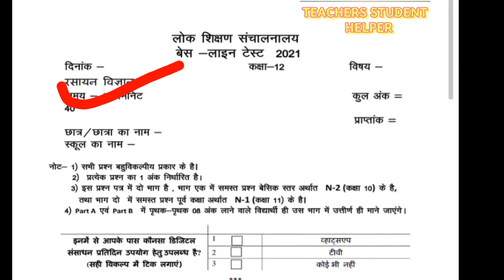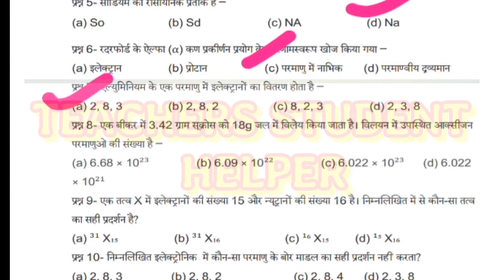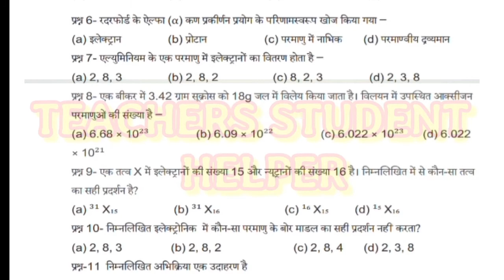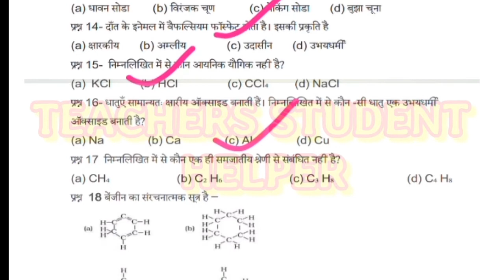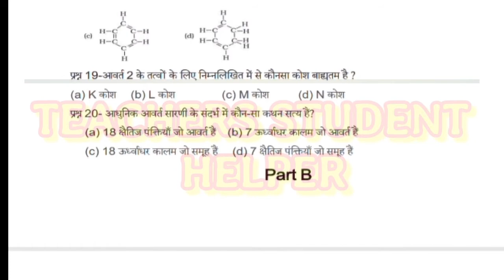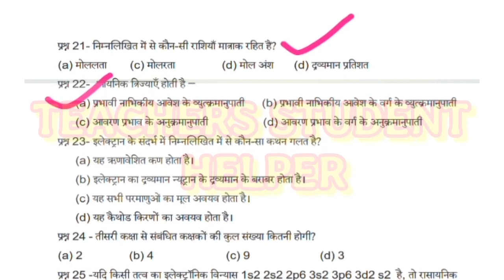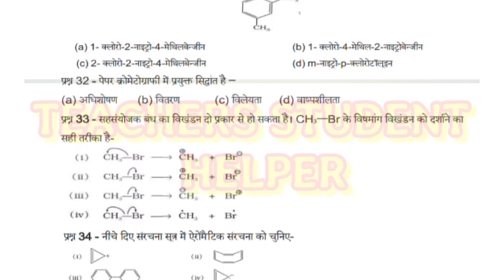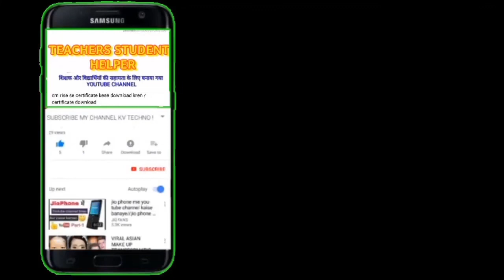kaksha 12vi chemistry base line test 2021/base line test chemistry ka solution/beslinetestrsayan